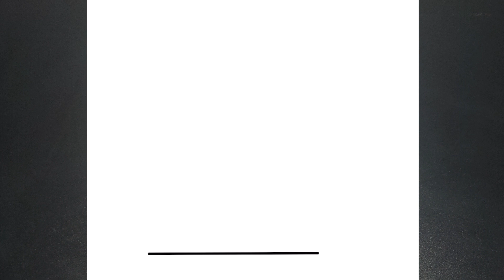COMO DIBUJAR UNA CASA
Hoy aprenderás a dibujar una linda Casa, estilo kawaii.

እንዴት እንደሚሳል
كيف ترسم
Ինչպես նկարել
necə çəkmək
nola marraztu
কিভাবে আকে
як маляваць
kako crtati
как да рисувам
ಹೇಗೆ ಸೆಳೆಯುವುದು
com dibuixar
сурет салу
sa unsa nga paagi aron sa pagkalos
mmene kudzatunga
如何画
如何畫
nzira yekukwevera
කොහොමද අඳින්නේ
그리는 방법
kako nacrtati
çawa bikujin
hvordan man tegner
ako kresliť
kako narisati
Kiel desegni
kuidas joonistada
Paano Gumuhit
kuinka piirtää
como deseñar
sut i dynnu
როგორ დავხატოთ
איך לצייר
hogyan rajzolj
esi ise
ווי צו ציען
cara menggambar
描く方法
cara nggambar
របៀបគូរ
ວິທີການແຕ້ມ
duci
kā zīmēt
kaip piešti
wéi zeechnen
како да црташ
എങ്ങനെ വരയ്ക്കണം
kif tfassal
me pehea ki te utu
कसे काढावे
хэрхэн зурах
څنګه رسم
چطوری طراحی کنیم
jak narysować
ਕਿਵੇਂ ਖਿੱਚਣਾ ਹੈ
кантип тартат
cum să atragă
как нарисовать
le auala e faalatalata
Како цртати
ho hohela joang
ڪئين ٺاهيو
வரைவது எப்படி
jak kreslit
ఎలా గీయాలి
nasıl çizilir
як намалювати
indlela yokudweba
indlela ukudweba